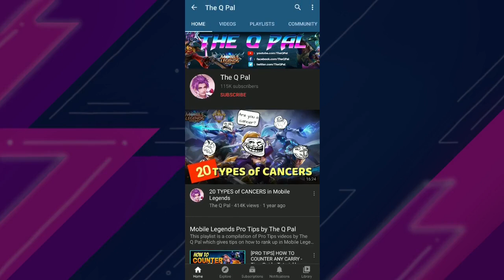FORMULA TO KNOW HOW MANY SPINS YOU NEED (Karrie Annual Starlight Official Release Mobile Legends)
I provided a formula that you can use to determine how many spins will you still need before you can get 400 Badges to get Karrie Annual Starlight Skin - Neon Lightwheel in the Official Release Stage of this event. You can use this formula to calculate for the Diamonds that you will still need if you are planning to get this Starlight Karrie Skin. I don't know how many of you need to know this but help me spread this valuable information by sharing it to your friends who might need it! Hope you enjoy this video!

and let the world see your greatness. 💪 Thank you! 💙

Editing Software: Shotcut
Recording App: Built-in Xiaomi Screen Recorder
Recording Software: OBS Studio
Thumbnail: Photoshop CS6

PEACE!